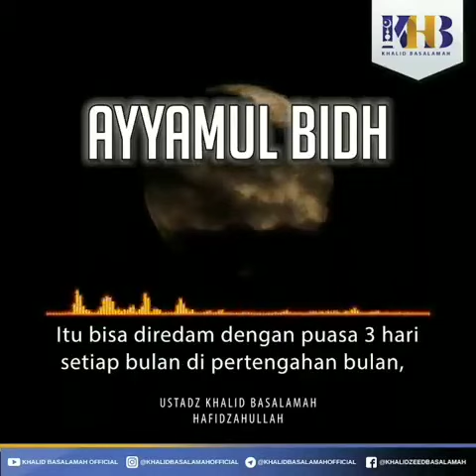Ayyamul bidh ustadz khalid basalamah